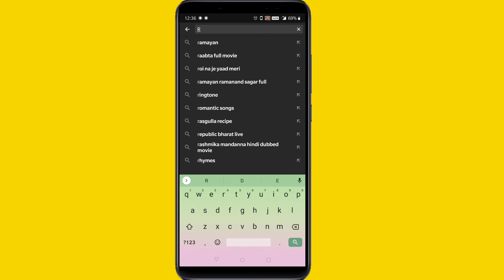Smokey coconut milk chicken biryani in tamil|chicken biryani in pressure cooker tamil|chickenbiryani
Hi friends
Today we are going to see about chicken biryani. Its smokey coconut milk chicken biryani. With pressure cooker iam going to cook chicken biryani. Let's see the ingredients
Coconut milk-2 tumbler and keep it aside for later
Cardonom-2
Cinnamon - 1/2inch
Cloves-5
Kalpasi-1
Marati moggu-1
Fennel seeds-1tsp
Star anise-1
Onion-5big
Tomato-2big
Ginger-11/2 inch
Garlic-1full
Green chilly-6
Coriander leaves-one hand full
Mint leavds-1 hand full

Put 1tsp oil and roast all the ingredients. Expect onion. Onion don't put the whole onion. Instead put one hand full onion for fry. Once all the ingredients fry. Let it cool and grind everything and make a paste without water.
Heat pan. Put 2tbsp oil. One bay leaves and put remaining onion

Marination
Chicken
Red chilly powder-1tsp
Salt
Curd-2tsp
Garam masala-1tsp

Heat two or one big coal piece in for gas for smokey. Heat coal. Keep a bowl in marinated chicken. Keep coal in bowl. Add some Fennel seeds over coal and pour some ghee on it. Immediately close the marinated chicken with plate. Keep for 20min

Once onion become golden brown. Add grind mixture and fry for sometime and add marinated chicken. Once chicken half cook. Put rice I took three tumbler rice so I used 2 cup coconut milk and 2 1/2cup water. Pour everything. Once Rice become to boil. Close the lid and keep it for 2whistle.
Our smokey coconut milk chicken biryani is ready. Our easy way to cook chicken biryani in cooker